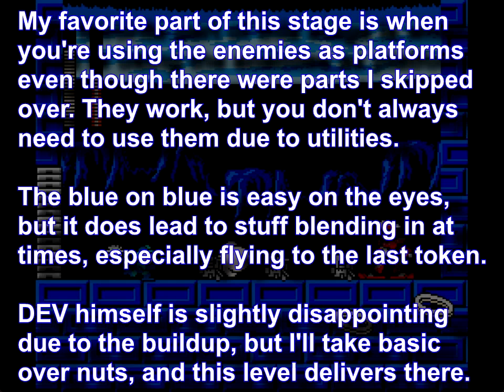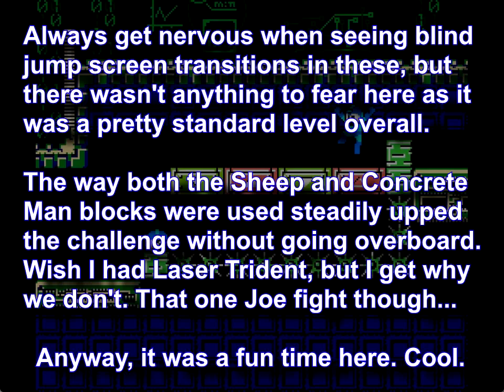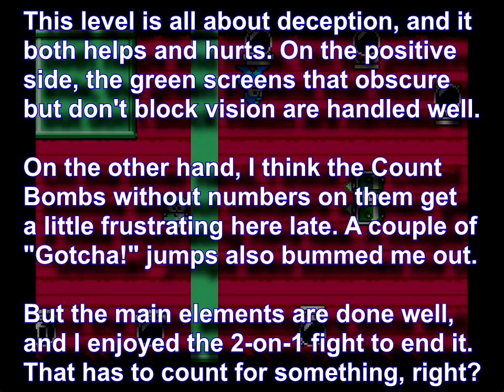Make a Good Mega Man Level 3 (13): Tier 5, Part One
Fine stages, just not my finest hour. At least I could chop out ten minutes of that. Oy.

Quick Backtrack to Tier 4: - 0:00
Intro - 1:18
129th (Bakery Man) - 2:03
128th (Mega Man DEV) - 23:25
127th (Mint Candy Matrix) - 34:01
126th (Froggy Gravity) - 39:36
Outro - 51:07